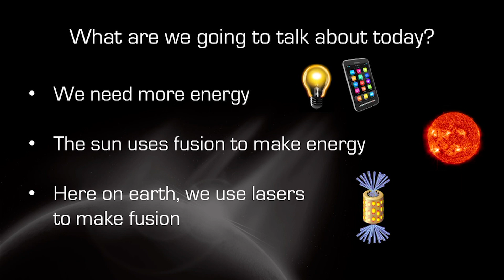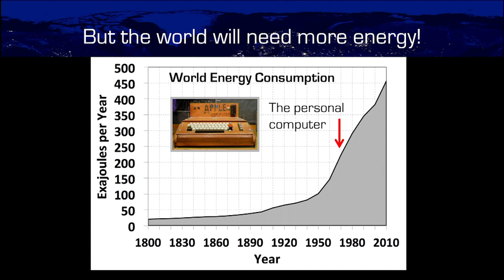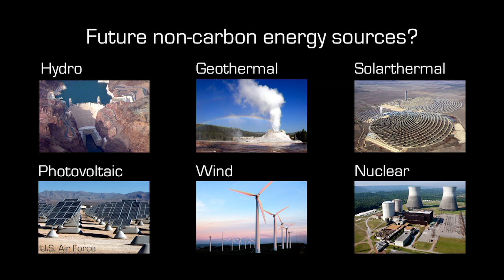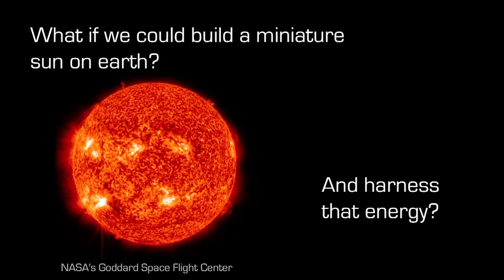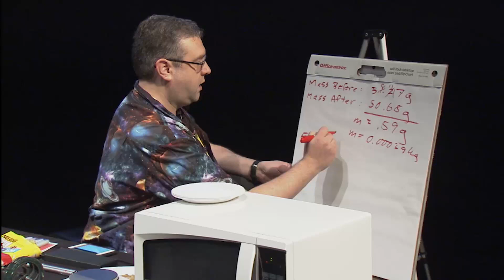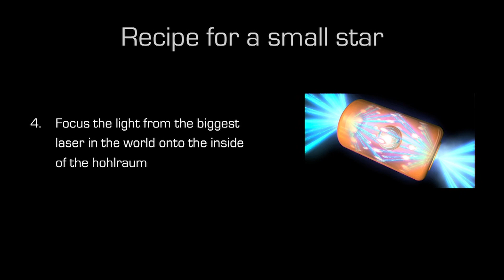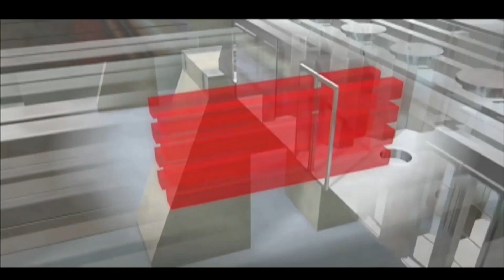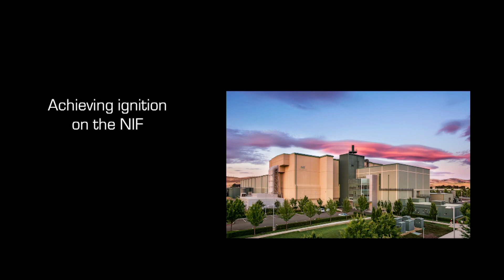Harnessing Fusion: Creating a Sun on Earth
The National Ignition Facility (NIF) at the Lawrence Livermore National Laboratory (LLNL) is the world's largest and most powerful laser system. Experimental physicist Tammy Ma explores how and why scientists and engineers are working hard to demonstrate sustainable fusion burn - the same reaction that occurs in the sun - to one day harness as a source of limitless, clean energy. Recorded on 02/20/2016. Series: "Field Trip at the Lab: Science on Saturday" [Science] [Show ID: 31523]